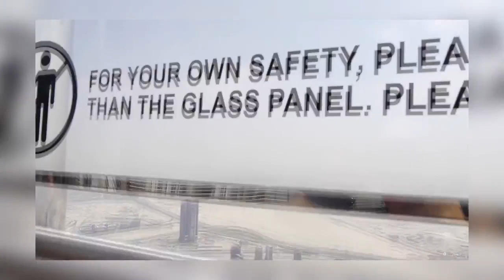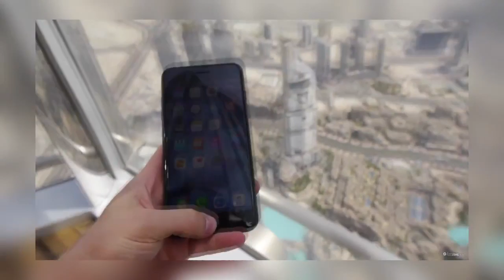IL LANCE SON IPHONE 7 DU PLUS HAUT BUILDING AU MONDE !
Merci d'avance.